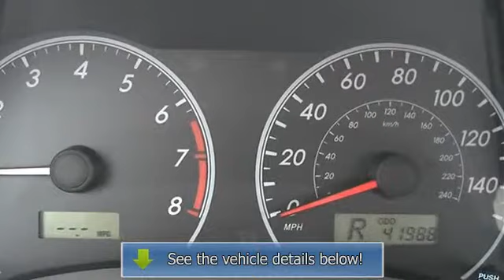2010 Toyota Corolla - Wilde Toyota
Wilde Toyota
3225 S 108th St

For Sale: 2010 Toyota Corolla
VIN: 1NXBU4EE8AZ170766
Engine: Gas I4 1.8L/110
Drivetrain: FWD
Transmission: Automatic
Mileage: 41,969
Color: Black Sand Pearl (exterior)  (interior)